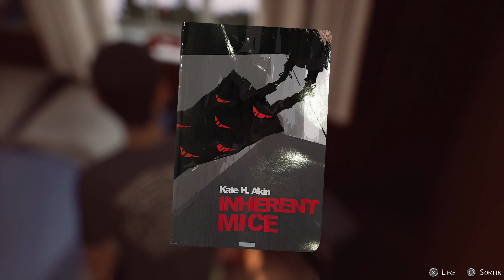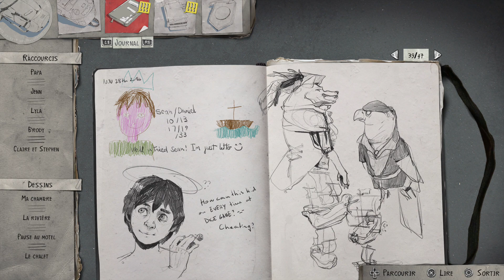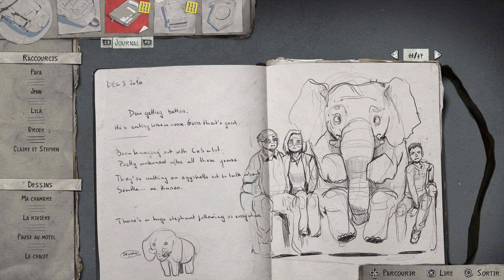Life is Strange 2 #12 Beaver Creek